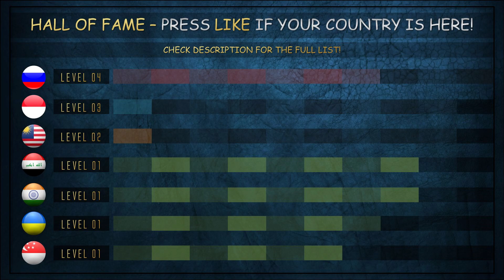DOTA 2 - Pub Club! - EP139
Send us your amazing wins and fails!